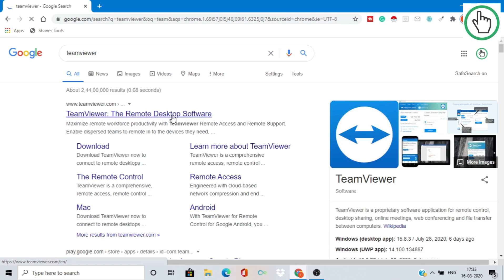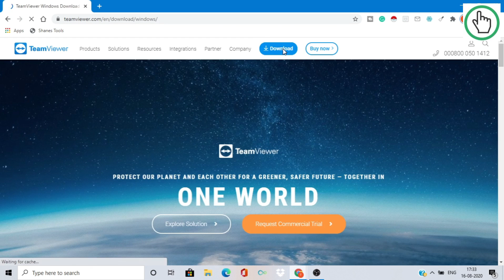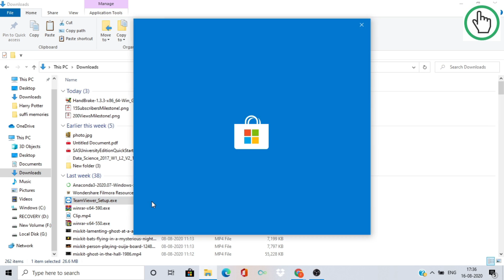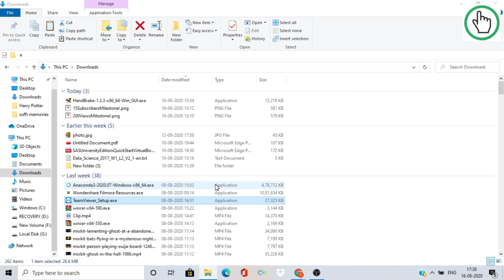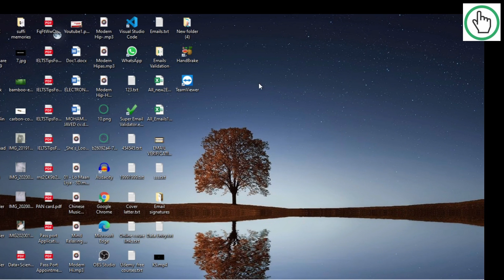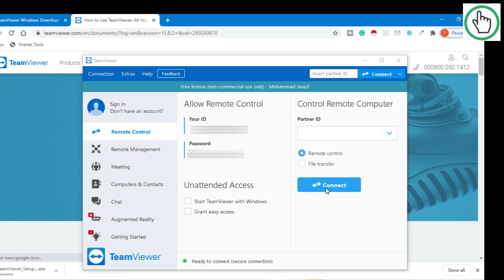How to Download & Install Team viewer for Windows 8/8.2/10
In this video, you will see how to download and install Team Viewer's latest version into your device which will help you in most of the cases by controlling the devices remotely if it is PC, Mobile, or any other devices.
                                               "Be Happy and Be safe"